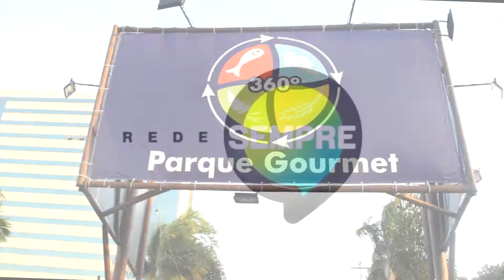360 PARQUE GOURMET | Aniversário Patricia Lane 1